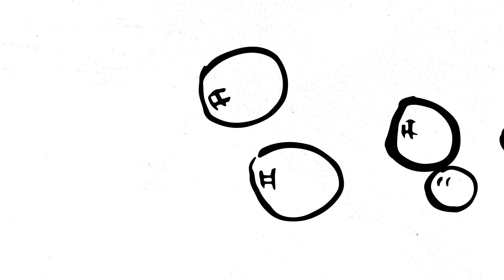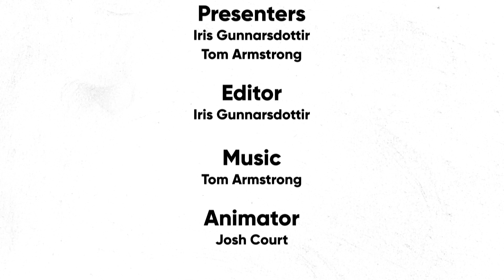The Art Cave | Episode 1: A Trip to the Gallery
Iris and Tom take a trip to Firstsite to look at the art and get inspired, but oh no! They don't have a sketchbook! Tune in to learn how to make one, and encounter some surprises along the way...

The Art Cave
Join artists Iris and Tom every week in the secret 'Art Cave' underneath Firstsite for buckets full of fun. Get stuck in with crazy creations you can make at home, and tonnes of drawing tips and tricks! Warning: may contain silliness.